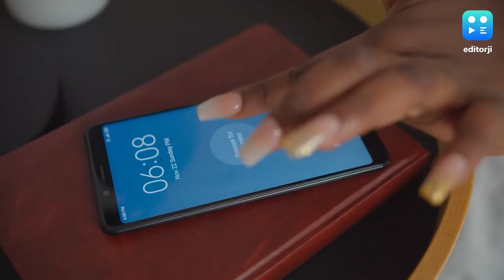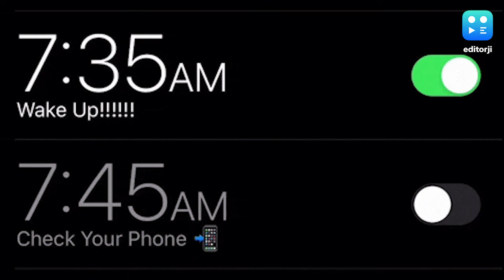अलार्म स्नूज़ पर लगाकर फिर सो जाना सेहत के लिए हानिकारक है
अगर आपको भी हर सुबह अलार्म स्नूज़ करके फिर से सोने की आदत है तो अब आपको संभल जाने की ज़रूरत है जानिए क्यों